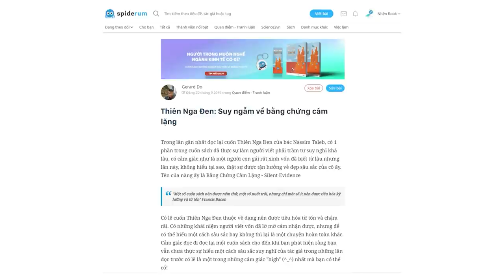THIÊN NGA ĐEN và SILENT EVIDENCE | Gerard Do | KHOA HỌC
Không nơi đâu mà sự quan trọng của Bằng Chứng Câm Lặng thể hiện rõ nhất trong hiện tượng rất phổ biến trong cờ bạc với cái tên May Mắn Của Người Mới Chơi (Beginner's luck). Đây là hiện tượng khá phổ biến trong giới cờ bạc khi một người vừa mới bắt đầu cá cược thường có 1 sự may mắn kinh khủng và liên tục ăn tiền từ nhà cái.

Có cảm tưởng như người này không thể thua, bất kể là anh ta có cược vào cái gì đi chăng nữa. Đây là một hiện tượng có thật và đã được nghiên cứu trong giới tâm lí học, và kết quả là tuy hiện tượng này không phải sai hoàn toàn, nhưng góc nhìn thực tế đã bị bóp méo do ta không thể nhìn thấy Bằng Chứng Câm Lặng!

Bài viết: Thiên Nga Đen: Suy ngẫm về bằng chứng câm lặng

Thiên nga đen và Silent Evidence | SPIDERUM | Gerard Do | Tâm Lý Học
Giọng đọc: Khánh Linh
Editor: Pinkdot

Những nội dung liên quan:
Ảo tưởng "Capgras" - khi NGƯỜI THÂN là KẺ GIẢ MẠO? | SPIDERUM| THE MERC | Tâm Lý Học
Người duy nhất nói thật chính là kẻ nói dối!?  | SPIDERUM | NGUYỄN BẢO TRUNG | Tâm lý học